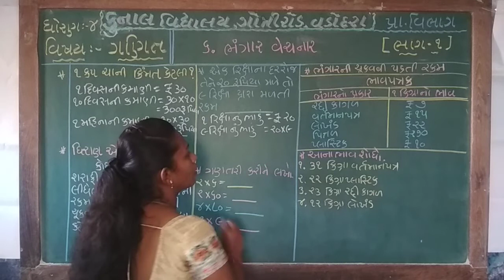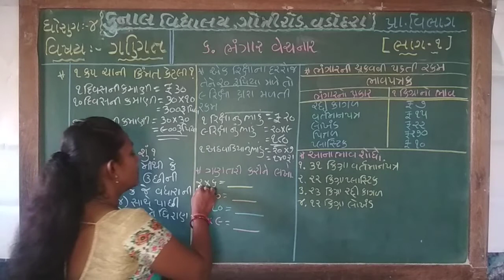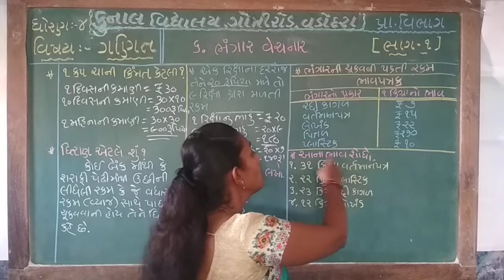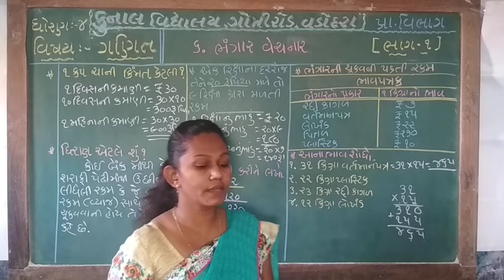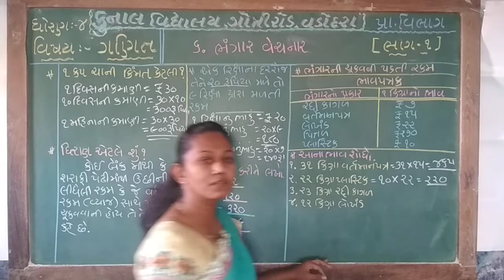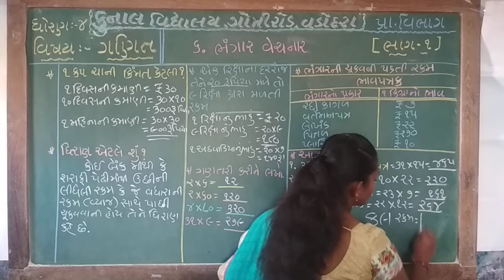STD – 4 | SUB – MATHS | CHAPTER –6 / PART –1 / KUNAL VIDYALAYA, GOTRI ROAD, VADODARA.